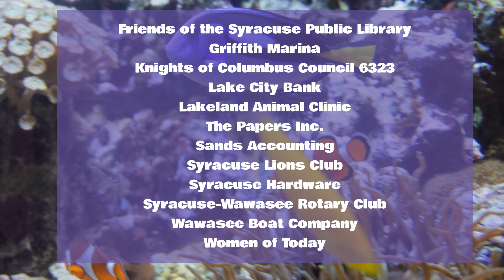Thank You, Summer Reading Sponsors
Thank you so much, summer reading sponsors, prize donors, and volunteers! You truly helped the Syracuse Public Library create treasured memories for the youth of our community this summer. You also helped stop the summer slide by keeping children engaged in reading and learning. This video shows just a small fraction of the memories we made.